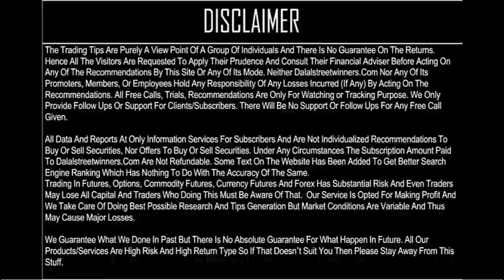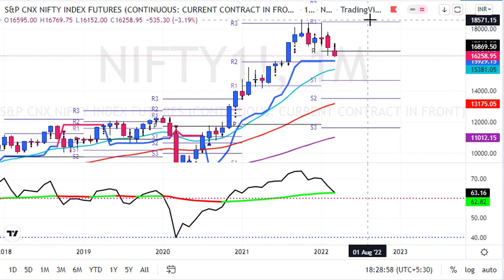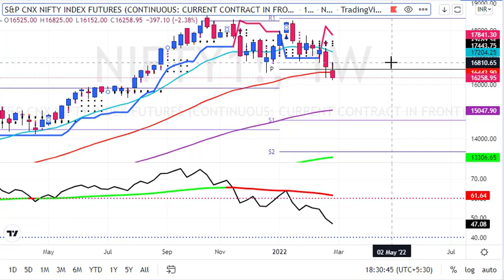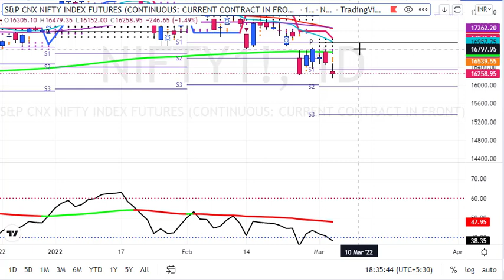My Nifty Weekly Prediction for 7 to 11 March 2022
1. Daily 1-2 Nifty Banknifty future tips
2. Intraday and Positional (2-3 days holding ) calls
3. 90% profit making accuracy with 1:2 risk reward ratio
4. must have capacity to maintain 3 Lakhs+
5. Expected monthly average returns are 75K to 80K
6. Charges 5k/monthly or 30k/yearly.

1. Daily 1-2 Nifty banknifty & stock Options tips
2. Intraday and Positional (2-3 days holding) calls
3. 90% profit making accuracy with 1:2 risk reward ratio
4. Must have capacity to maintain 50k+
5. Expected monthly average returns are 20K to 25k
6. Charges 3k/monthly or 12k/yearly.

1. Daily 1-3 calls in gold, silver, copper, crudeoil & naturalgas futures
2. Intraday and Positional (2-3 days holding ) calls
3. 90% profit making accuracy with 1:2 risk reward ratio
4. must have capacity to maintain 5-6 lakhs
5. Expected monthly average returns are 1 to 1.25 lakhs
6. charges 5k/monthly or 30k/yearly.

1. Daily 1-2 calls in rupee futures
2. Intraday and Positional (2-3 days holding ) calls
3. 90% profit making accuracy with 1: risk reward ratio
4. must have capacity to maintain 60k t 100k+
5. Expected monthly average returns are 40K to 43K
6. Charges 5k/monthly or 30k/yearly.

1. Daily 1-2 calls in NSE Stocks
2. Pure Intraday calls
3. 90% profit making accuracy with 1:2 risk reward ratio
4. must have capacity to maintain 50k
5. take each position worth 1 lakhs rupees
6. Expected monthly average returns are 20K to 25K
7. charges 3k/monthly or 12k/yearly.

1. Fix Returns (3 to 5% / Month).
•1 Months Prior intimation is required for Permanent closure.

2.High Risk Higher Return Account Management
•30:70 Profit Sharing basis.
• 10K Security Deposit (Refundable at end).